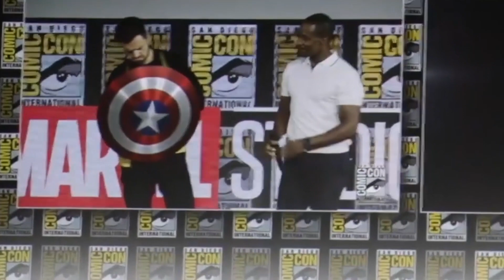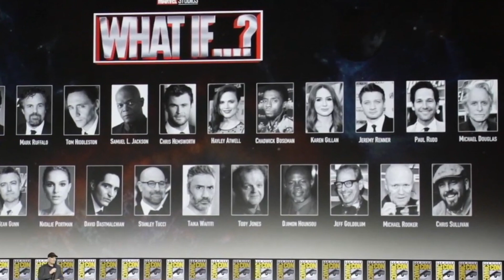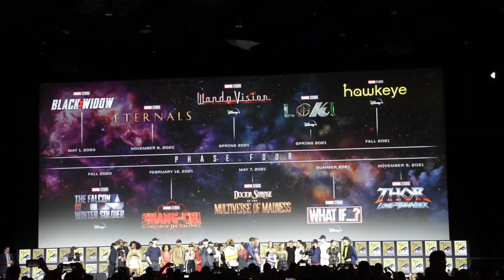Marvel Phase 4 Disney Plus SERIES - Comic Con 2019 (தமிழ்)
vanakkam makkale...
Marvel Phase 4 Disney Plus SERIES announced with comic con 2019 loki , falcon and wintersoldier, whatit?,hawkeye,wandavision series plot and details explained in tamil